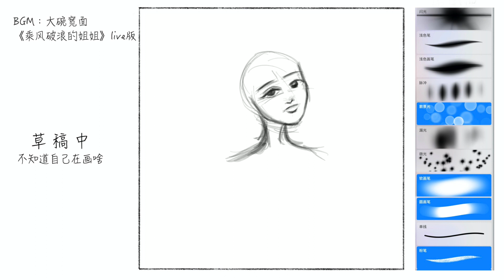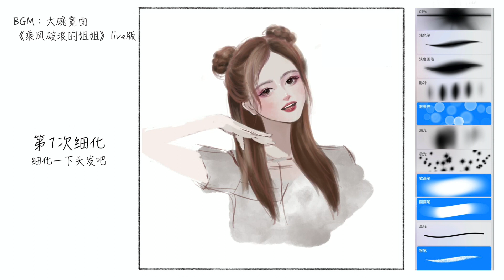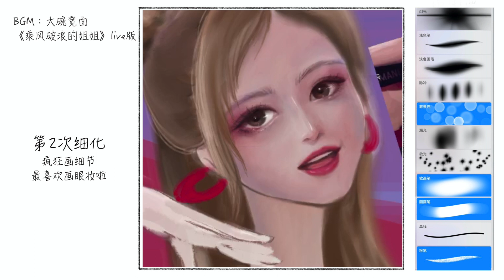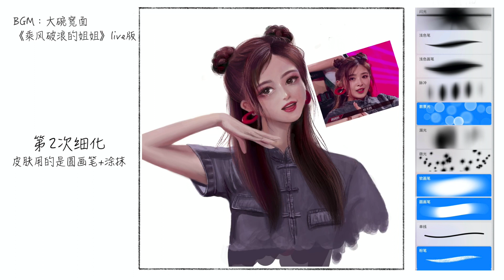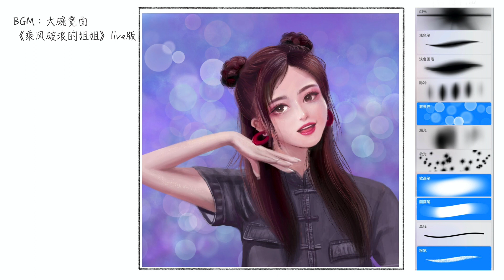【iPad画画】灵魂起稿画一个韵韵子｜乘风破浪的姐姐｜张含韵｜Procreate绘画#2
设备：iPad2018+Apple pencil一代
App：Procreate
第2幅Procreate练习
韵韵子在《大碗宽面》的造型真的爱了爱了～
练习阶段，画风多变，人物结构也不大准，大家多多包涵。
重要的是跟我一起画画吧～